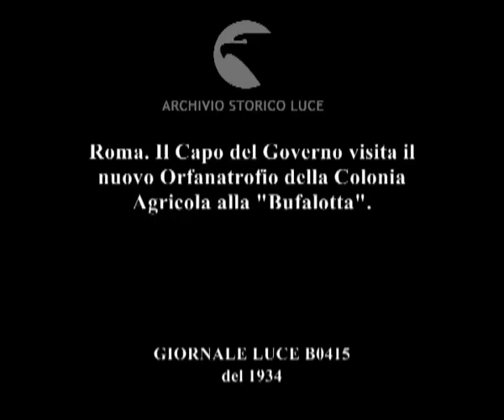Roma. Il Capo del Governo visita il nuovo Orfanatrofio della Colonia Agricola alla "Bufalotta".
Descrizione sequenze:un grande edificio in un giardino ; l'arrivo delle macchine con le autorità a bordo ; fascisti schierati in fila alzano pale, balilla suonano il tamburo ; mussolini ed autorità passano davanti ai giovani schierati davanti all'edificio, che salutano il passaggio del duce ; dettagli dell'edificio ; Mussolini ed autorità escono dall'edificio, salgono in macchina e se ne vanno. ;